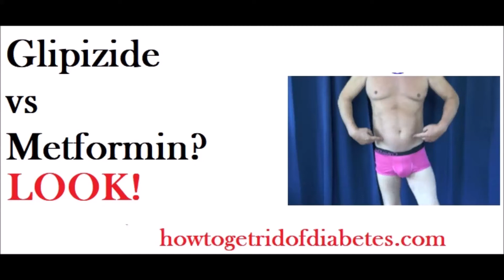Are You Taking Metformin/Glucophage? Drink This (2019)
Are You Taking Metformin/Glucophage? Drink This

which is worse metformin or glipizide,

what is the difference between glipizide and metformin,

metformin and glipizide taken together,

is glipizide a form of metformin,

glipizide metformin weight loss,

metformin and glipizide side effects,

glipizide metformin brand name,

when to take glipizide and metformin,

prediabetes hba1c,

pre diabetes blood sugar levels chart,

hba1c test,

hba1c test procedure,

pre diabetes nhs,

pre diabetes treatment,

hba1c chart,

pre diabetes diet nhs,